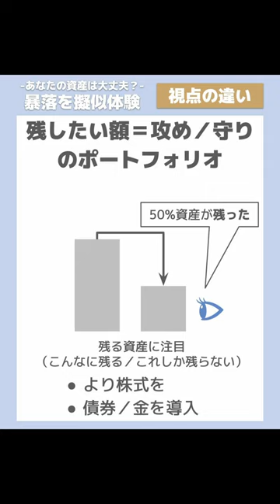【あなたの資産は大丈夫？】暴落を擬似体験｜株価が好調な時こそ考え直す時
暴落が来た時に冷静にポートフォリオを調整している時間はなさそう。
株価が好調な今、暴落時にどれだけ資産が減るか確認してみませんか？
攻めと守りを調整し、安心して資産形成を継続したいもの。

1度に10冊まで読み放題！月額980円で読書を楽しめる。

◆投資実績
・投資している金融商品：全世界株・国債・金・仮想通貨・FXへ投資
・長期投資：ETFを中心にコツコツ毎月投資
・短期投資：空売り、ヘッジ、FX